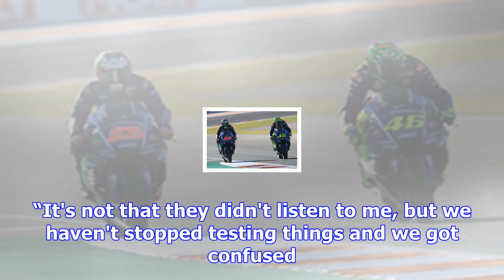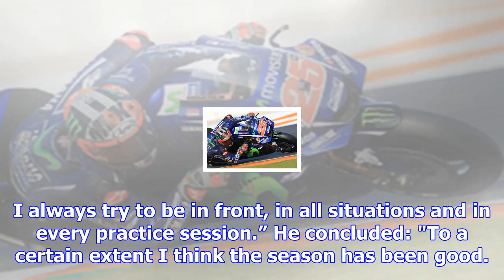Vinales says he should have been "stricter" with yamaha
Pre-season favourite Vinales raced to an early championship lead with three victories in the opening...